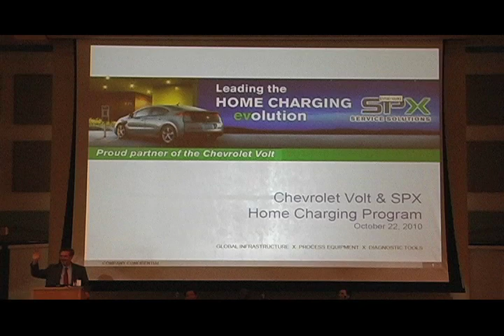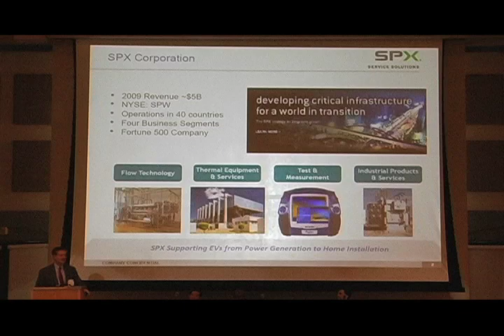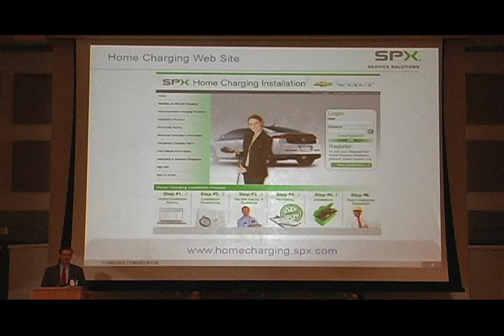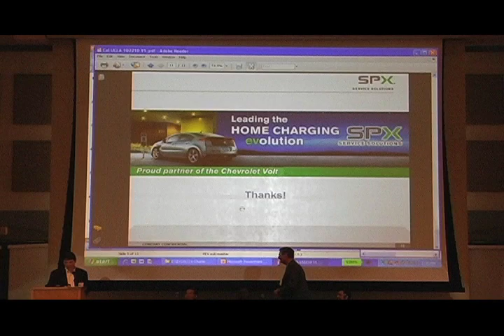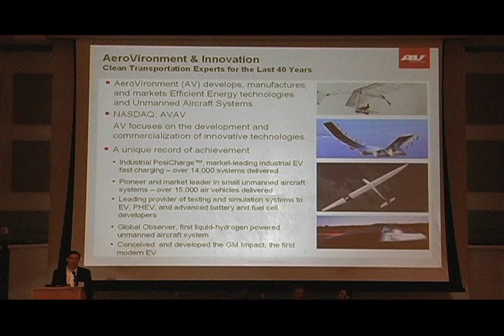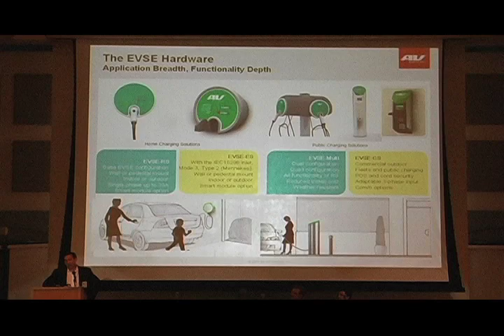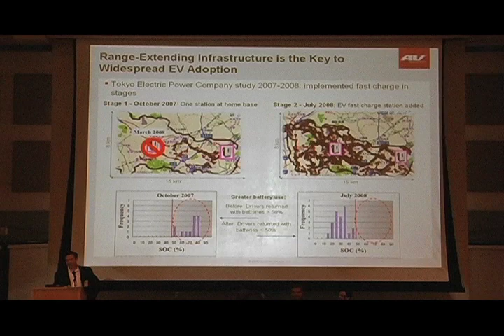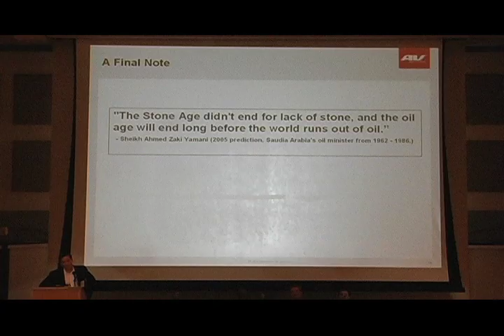'Charger Manufacturer Presentations: Installation Process' Part 1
SPX, Charlie Yankitis
AV, Kristen Helsel
EV Connect, Jordan Ramer
ECOtality, Bob Dickens